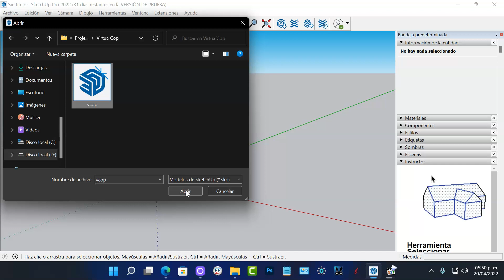Virtua Cop Original Arcade Cabinet